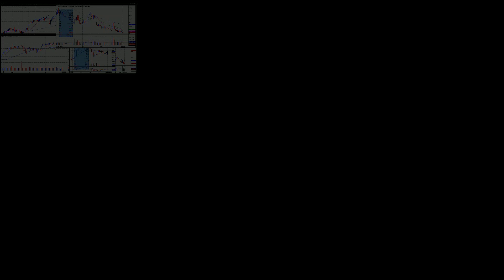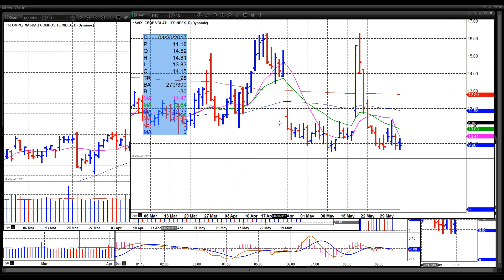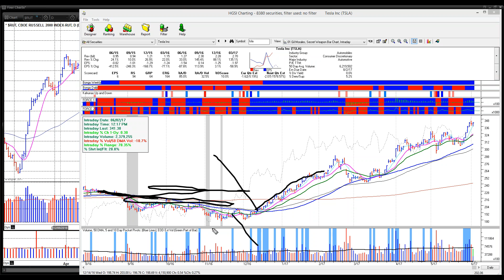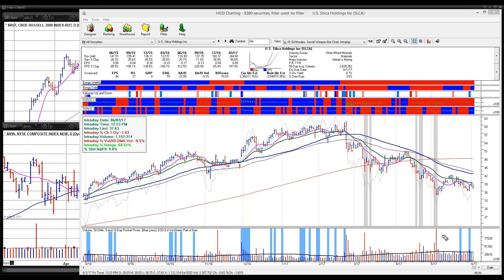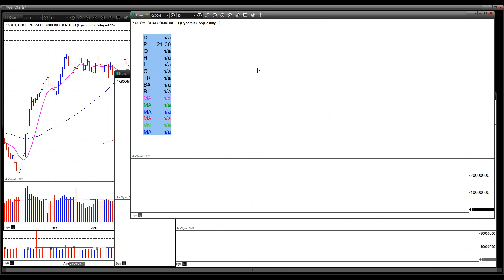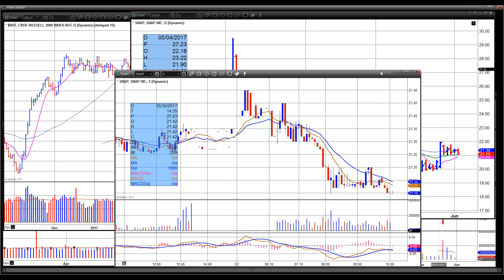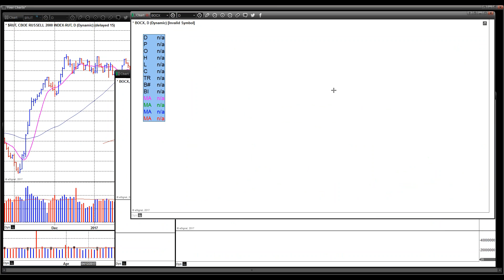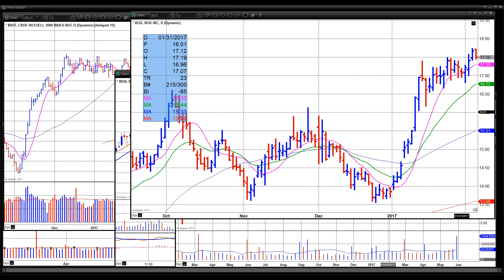June 2 2017 Live Intraday VoSI Market Webinar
Real-time market commentary and discussion of leading stocks and short-sale set-ups with the O’Neil/OWL Disciples: Dr. Chris Kacher & Gil Morales